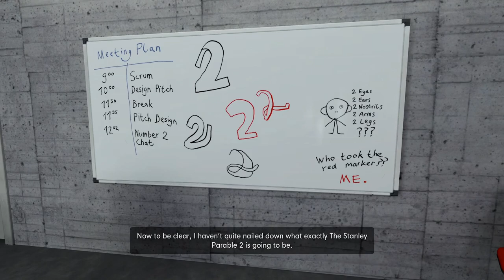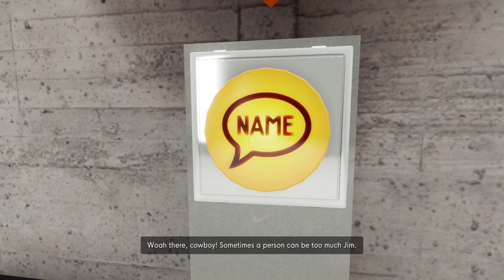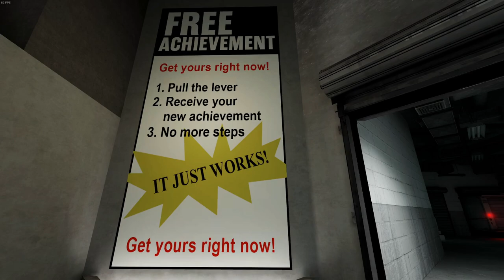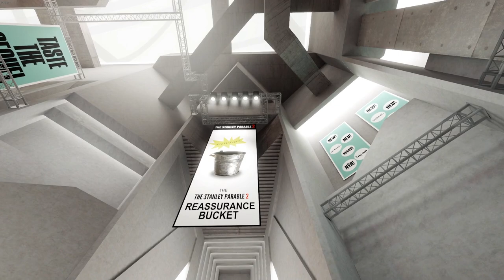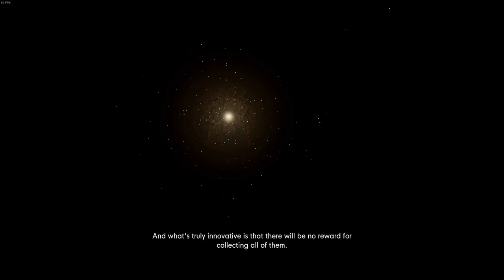The Stanley Parable Ep. 5 - Me Jim, Me Have Bucket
I am Jim. Stanley is Jim. We are all one when we let Jim into our hearts.